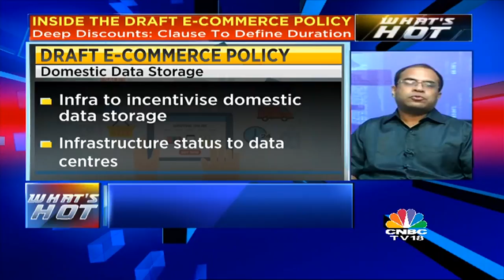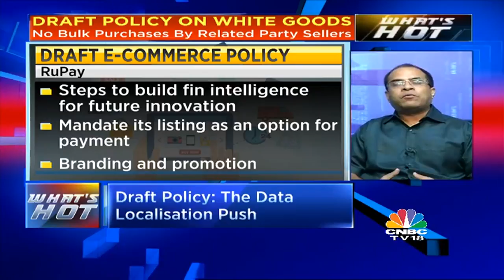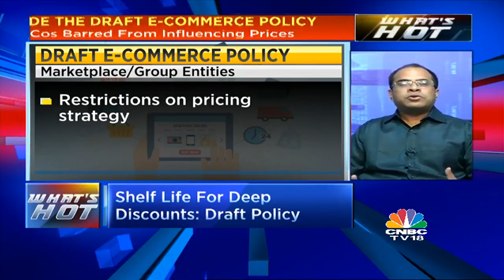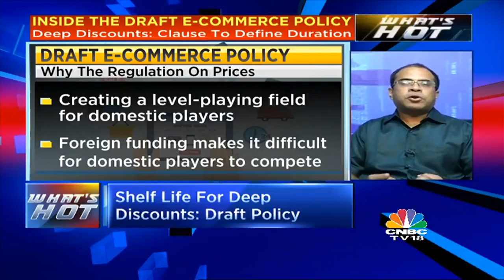New e-Comm Policy May Lead To Curb Deep Discounts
Government's draft e-comm policy may give big boys Amazon and Walmart sleepless nights. The panel in its draft has proposed measures to curb deep discounts and also recommends mandatory local storage of data.